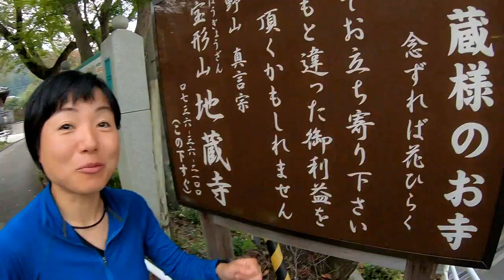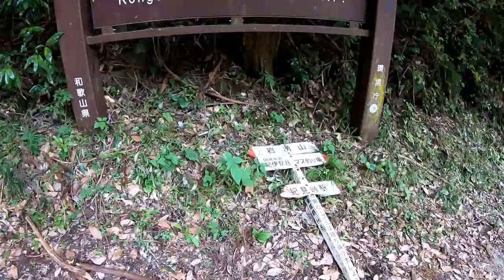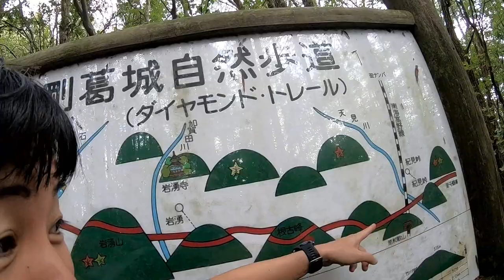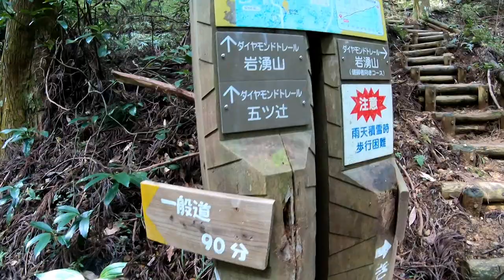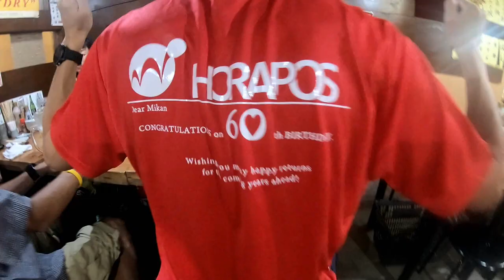関西百名山 第33座 岩湧山 2018年10月14日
JR紀見峠駅
岩湧山
岩湧寺
編笠山
東タツガ岩
一徳坊山
美加の台駅

ススキの揺れる、岩湧山に登ってきました。

久しぶりのホラポス隊終結、
ミカンさんの還暦祝い登山です！